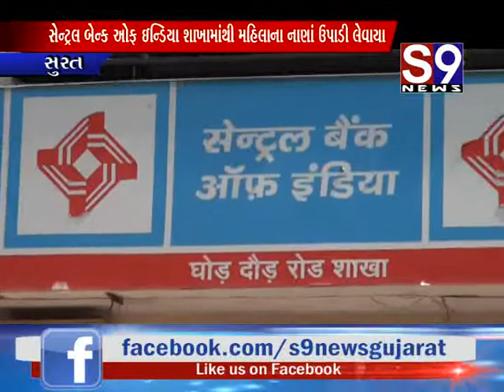સુરત : ઘોડદોડરોડ સેન્ટ્રલ બેન્ક ઓફ ઇન્ડિયા શાખામાંથી મહિલાના નાણાં ઉપાડી લેવાયા